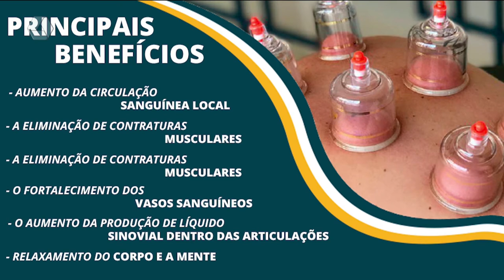Saiba os benefícios da ventosaterapia